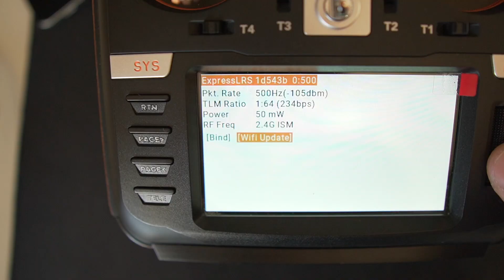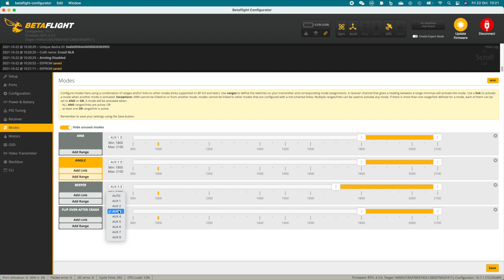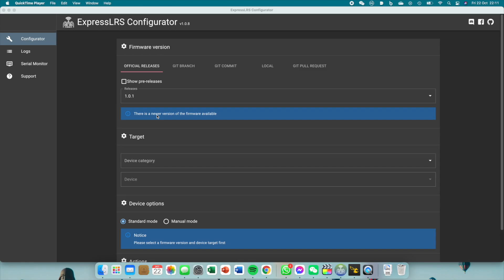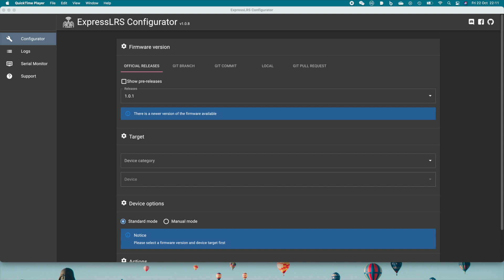ExpressLRS or ELRS 2.4 Ghz SPI receiver Setup - How to bind a Happy Model AIO ELRS card (Crux3 NLR)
Express LRS, also known as ELRS, has different ways to bind. This video shows how to bind a SPI ELRS receiver, like the one found in the Happymodel Crux3 NLR or many other happymodel drones with ELRS AIO cards.

Nordfpv is a FPV dedicated web shop located in Sweden and shipping to most of Europe.